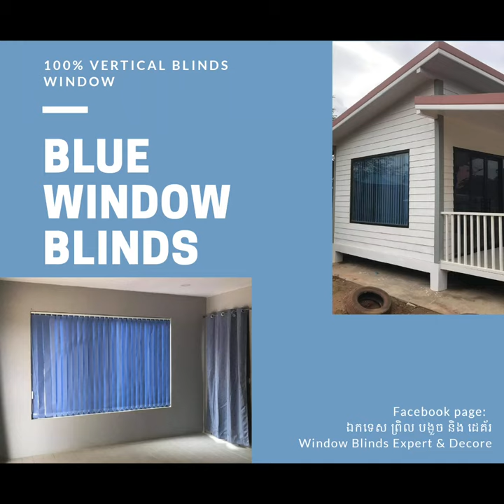ធ្វើវីឌេអូងាយៗ តាមទូរសព្ទ Samsung Note 9 មិនមានជាប់ app watermark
យើងមានផ្គត់ផ្គង់ និងទទួលការងារ ជួសជុល វាំងនង ព្រិល គ្រប់ប្រភេទ
សូមទំនាក់ទំនងមកយើងខ្ញុំតាមរយៈលេខ 078​ 412 976 / 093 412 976